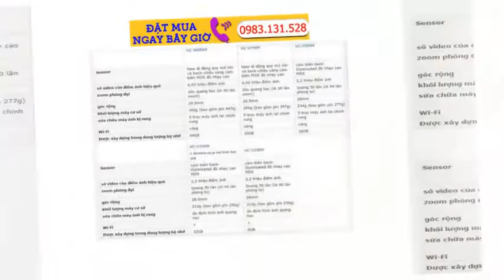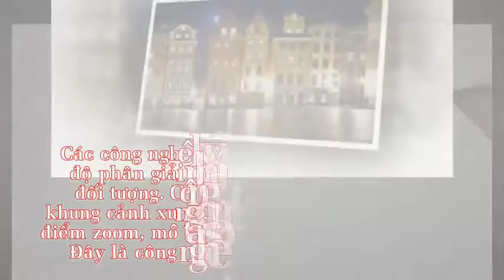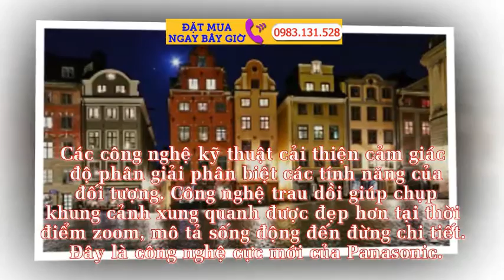Máy quay kỹ thuật số Panasonic 64GB nội địa Nhật xuất video độ nét cực cao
Máy quay kỹ thuật số Panasonic HC W850M K máy quay phim nội địa Nhật cho video có độ nét cực cao. Máy quay phim Panasonic chất lượng cao , Zoom phóng đại cao với dung lượng cực lớn lên tới  64GB, giá hấp dẫn.

Máy quay kỹ thuật số Panasonic HC W850M K màu đen, bộ nhớ trong lên tới 64GB, hệ thống ống kính mới, cảm biến và độ nét cao. Chức năng ghi hình vượt trội, giảm độ rung lắc, giữ hình luôn sắc nét. Có thể chụp cả 2 camera.